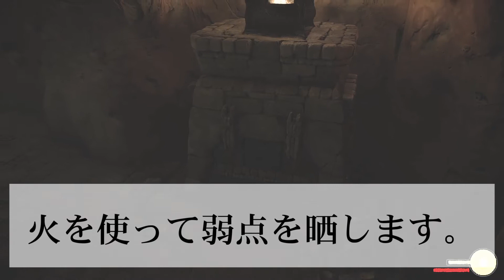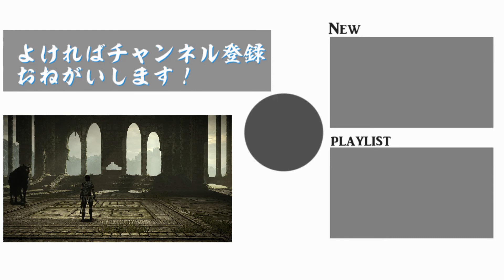【PS4】ワンダと巨像 #11【巨像とガチバトル】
ワンダと巨像のHDリマスター版をPS5でやっていきます。

亥崎はPS2版のオリジナル版を発売時にクリア済みです。
しかし、かなり昔のためうろ覚えですw
進行が遅くなったりするかもしれませんが、ご了承ください。